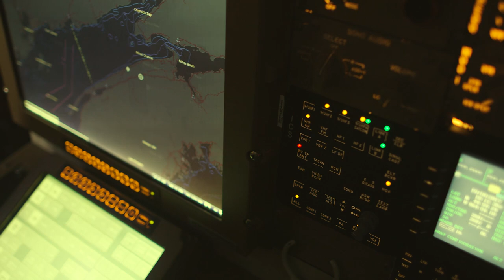CAF Story | Painting the Picture for Anti-Submarine Warfare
Stereotypes are everywhere we look. Could an artist be a good Air Combat Systems Officer? Can a woman handle the physical requirements of the forces? Watch as Captain Jennifer Bass breaks through the stereotype barriers.